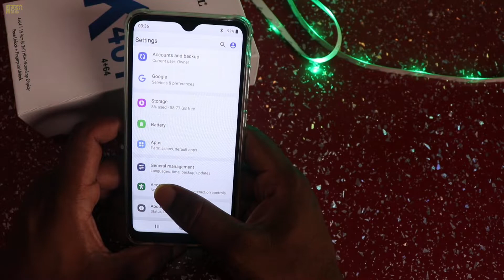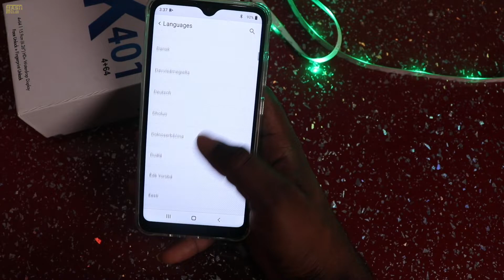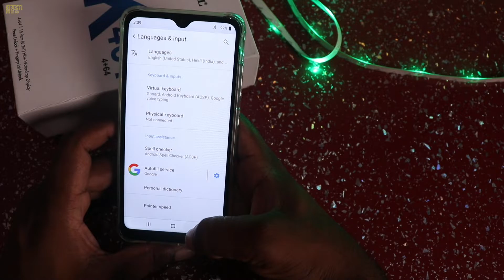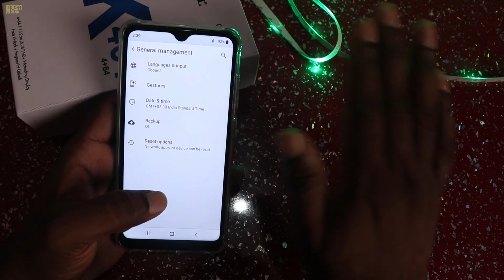अपने फोन की भाषा कैसे बदलें ? I kall k401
Apne phone ka language Kaise change Kare
                                     🙏MASTI CLUB🙏